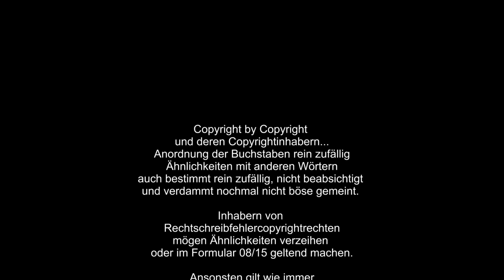Fallout 76 Wastelanders #101 Bruderschaft aus heiterem Himmel I aldersachma oldschool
Fallout 76 Wastelanders, ja die Demo hat mir doch Spaß gemacht und trotz einigem Copyrightärgers habe ich mich dazu entschlossen das Game weiter zu spielen.

Wir schreiben also das Jahr 2103, ein Jahr nachdem sich Vault 76 geöffnet hat und seine Bewohner mit dem Wiederaufbau West Virginias begonnen haben. Angetrieben von Legenden über dicke Schätze oder schlicht der Suche nach besseren Überlebenschancen hat ein regelrechter Ansturm von Menschen auf die Hügel von Appalachia begonnen. Den ersten neuen Bewohnern begegnet man bereits direkt vor der schweren Tür von Vault 76. Hier treffen wir auf zwei Schatzsucher, die von uns wissen wollen, ob in unserem Vault ein legendärer Schatz versteckt sei. Im Laufe des Gesprächs verweisen uns die beiden auf eine neue Taverne, die gleich in der Nähe aufgemacht hat. Dort können wir sowohl den Gerüchten um den Schatz nachgehen, als auch Informationen über den Verbleib unserer Aufseherin erfragen.

Willkommen auf meinem VideoChannel.

aLRdZcOEYXxlwiS2jtdF0PiY